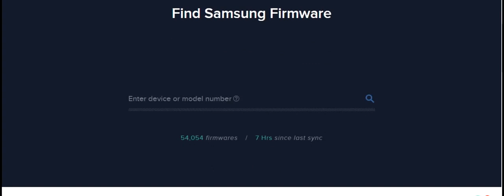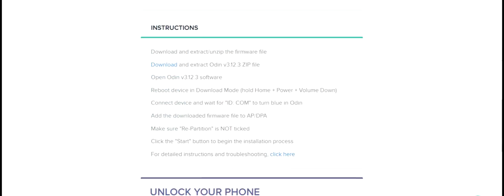Free Download Android 8.1.0 Oreo Galaxy J7 Prime SM-G610K Firmware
Free Download Samsung Galaxy J7 Prime SM-G610K Android 8.1.0 Oreo Firmware.  I want to share with you how to free download Galaxy J7 Prime SM-G610K Android 8.1.0 Oreo firmware that you don't need to pay and no need registered also more fastest.

Download link and how to flash it, you can see it

Share here if you know other free website for downloading firmware.  It may help other people to find it.

If you failed flashing this firmware using latest ODIN3 software, you can see it how to flash it.